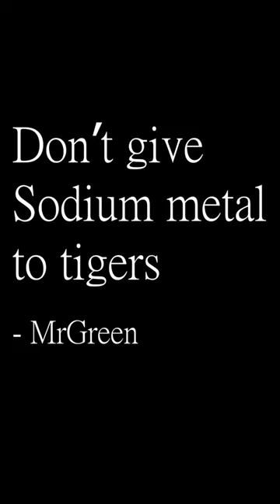Never throw Sodium at Tigers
Giving tigers something fun to play with 😁
Note: Visual effects were used. No Tigers were harmed in the making of this video